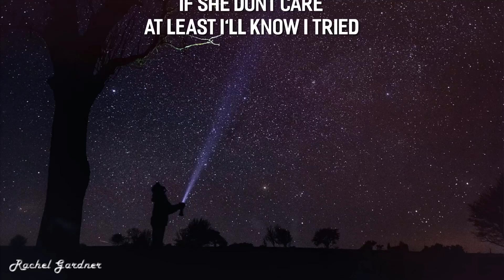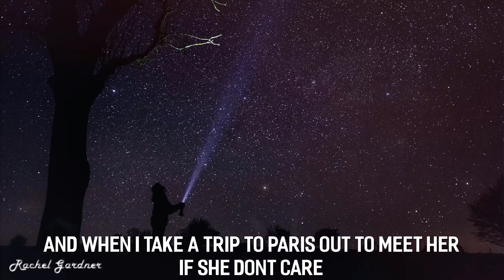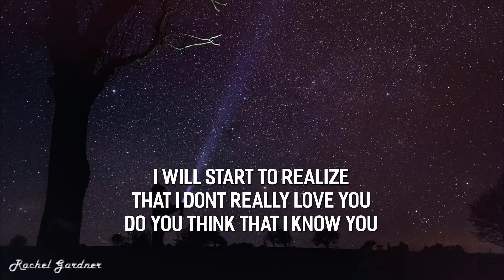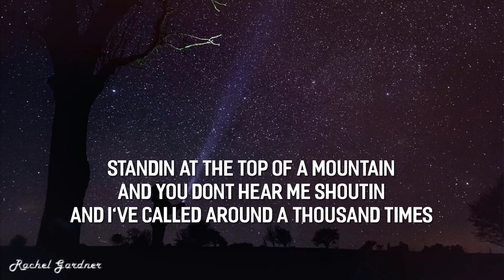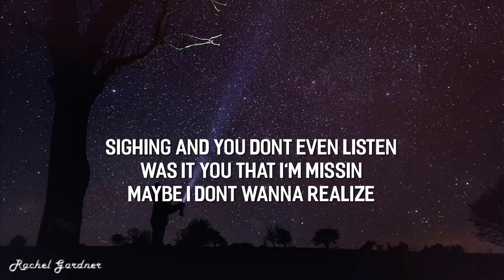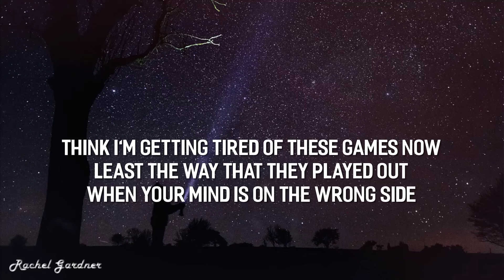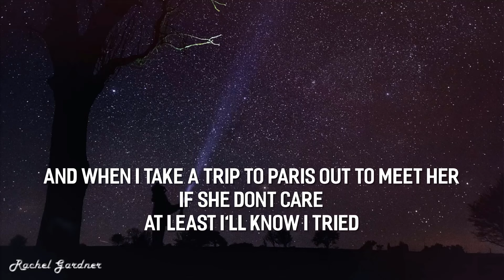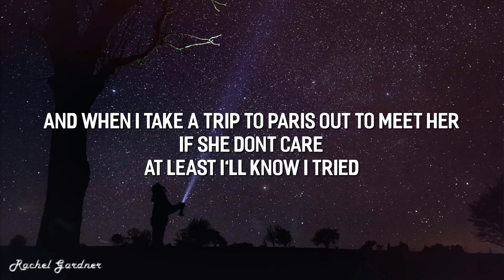Alfie Castley - Teenage Mona Lisa (Lyrics) +[1HOUR]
(Lyrics):
Feel like I'm talkin to a teenage mona lisa
So beautiful yet so unsatisfied
And when I take a trip to paris out to meet her
If she dont care
At least I'll know I tried

Think I'm getting tired of these games now
Least the way that they played out
When your mind is on the wrong side

When I'm all alone with my thoughts now
And they got all these walls out
I will start to realize
That I dont really love you
Do you think that I know you

Standin at the top of a mountain
And you dont hear me shoutin
And I've called around a thousand times

Sighing and you dont even listen
Was it you that I'm missin
Maybe I dont wanna realize

At least I'll know i tried ×2